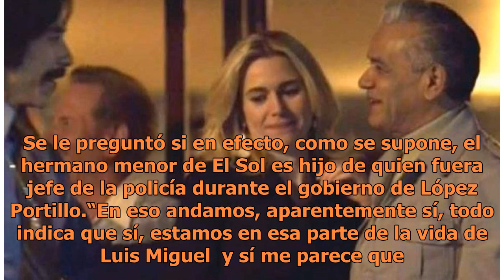Mamá de Luis Miguel 'Sí está muerta'; actor que da vida al "Negro" Durazo en la serie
Mario Zaragoza dio vida al polémico Negro Durazo en la serie de Luis Miguel, personaje clave para el cantante por la relación que habría sostenido con su madre, Marcela Basteri, y a quien algunas versiones relacionan con su desaparición. Se le preguntó si en efecto, como se supone, el hermano menor ...